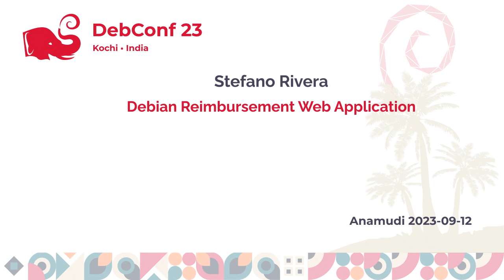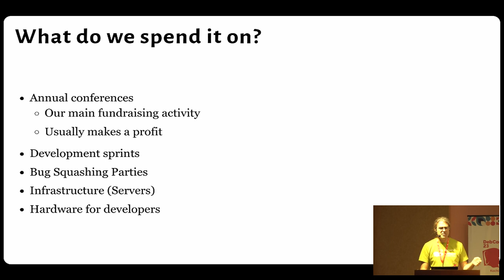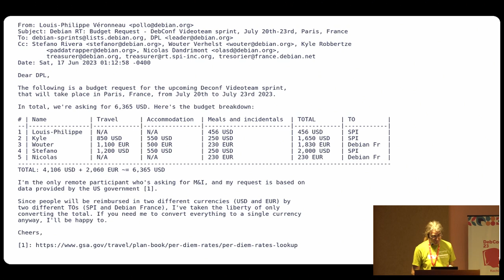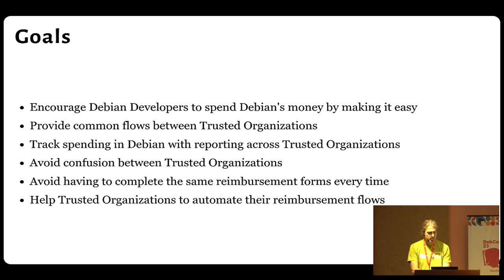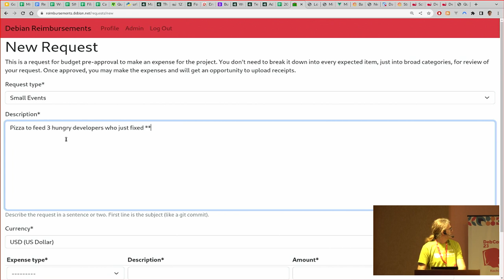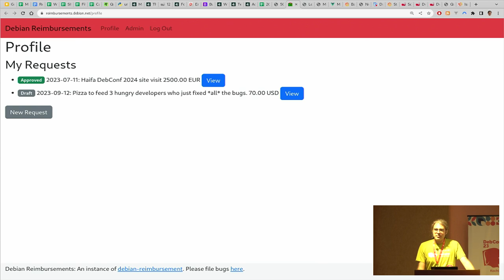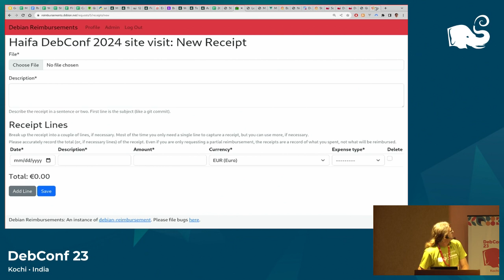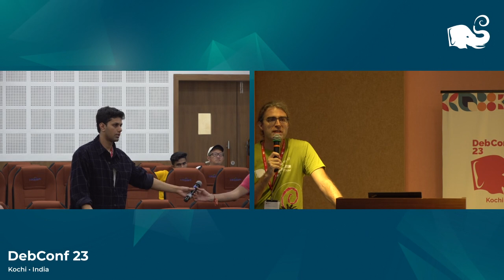Debian Reimbursement Web Application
by Stefano Rivera

Stefano has been working on [a web application] to track planned expenses and reimbursements for the Debian project (and similar organizations).

This is planned to replace RT-based workflows and centralize requests against all TOs in one place. We hope to use it for the first time, for some of the DebConf 23 expense reimbursements.

This session will be a brief demo of the application, its features, and the roadmap ahead. Feedback and contributors are welcome!

[Freexian] has [been funding Stefano's work] and the Debian Treasurer team has been reviewing and giving feedback.

Room: Anamudi
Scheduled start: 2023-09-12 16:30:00